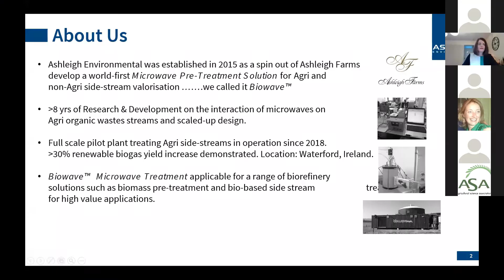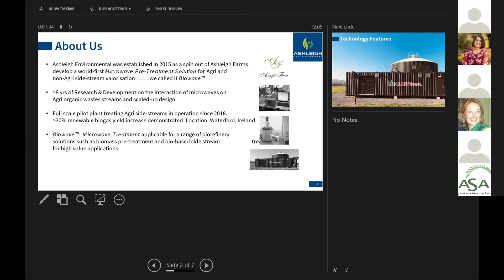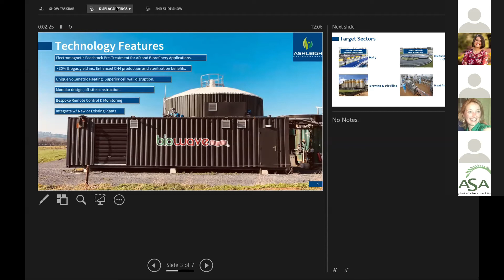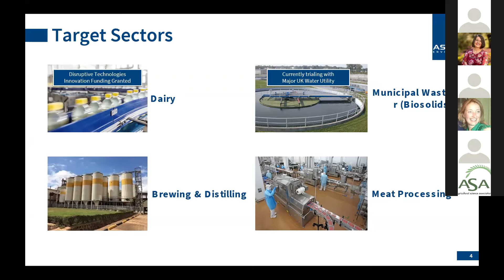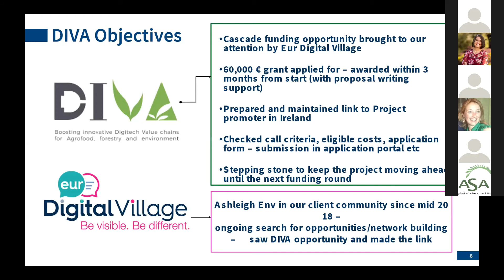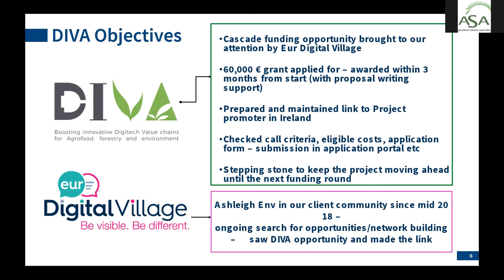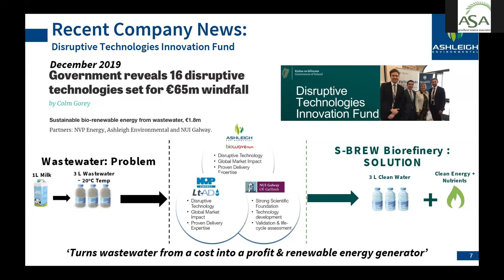The Funding Landscape of Agri-Tech Webinar - Ken McGrath (Ashleigh Environmental)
In this Webinar Ken McGrath will talk about the funding journey he has been on as managing director of Ashleigh Environmental. He will speak about all the supports that they benefitted from along the way such as assistance from EUR Digital Village to funding from Enterprise Ireland and Horizon 2020.

Ken McGrath is the Co-Founder and Managing Director of Ashleigh Environmental, a biotech company focused on developing innovative environmental and bioenergy solutions in agriculture, agri-foods and wastewater. His Biowave™ microwave hydrolysis technology pre-treats organic wastes for enhanced anaerobic digestion (biogas). Ken has worked in Finance as senior project delivery manager, managing large teams and global programmes. As part of his work with Ashleigh Environmental he raised significant funding and successfully managed product, project and team development from lab to industrial scale. He is passionate about developing technology that's commercially viable and has a positive impact on the world around us.